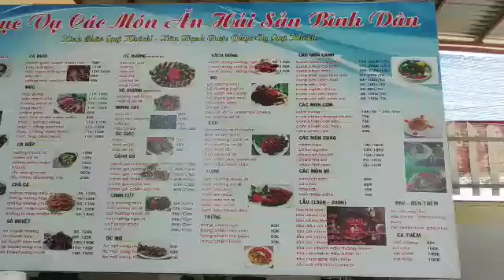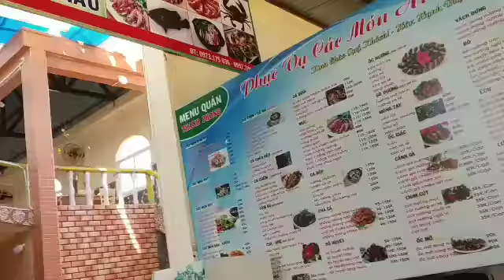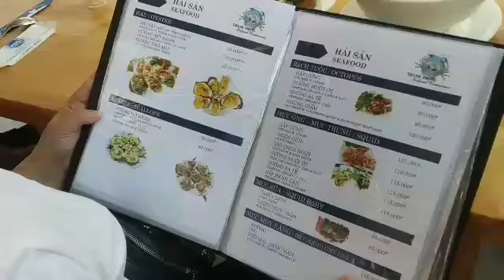một chuyến đi chơi biển ở Lan Rừng của mấy năm trước, lúc chưa có dịch. người soạn: Vương Khánh Hưng